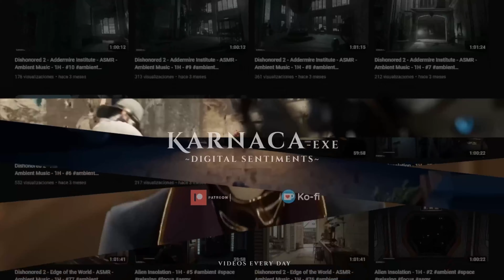Airborne Division - Wolfenstein The New Order - #3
Wolfenstein: The New Order is the ninth installment and soft reboot of the Wolfenstein series, developed by MachineGames and published by Bethesda Softworks. It is the semi-sequel to 2009's Wolfenstein (however utilizes very little from the game and drops any direct references to veil or supernatural) and utilizes id Software's proprietary game engine id Tech 5. The game was released on May 20, 2014 for the PlayStation 3, PlayStation 4, Xbox 360, Xbox One and Microsoft Windows.

Unlike previous games, it does not have a multiplayer component.

The game is a single player first-person shooter developed by MachineGames based in Uppsala, Sweden; the studio was acquired by ZeniMax Media in 2010. Wolfenstein: The New Order was their first developed title. It is the ninth installment in the Wolfenstein series but only the first entirely without the ID Software label. It is developed largely by ex-members of Starbreeze, most known for The Chronicles of Riddick video games series and The Darkness.